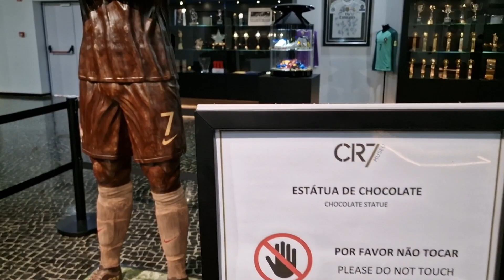Madeira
Madeira 2022